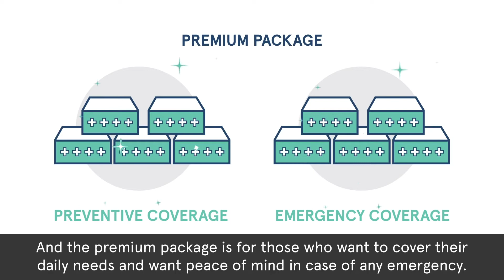How do I build the right plan?